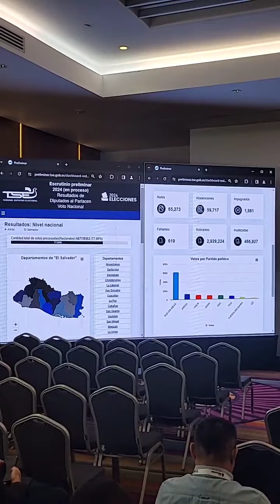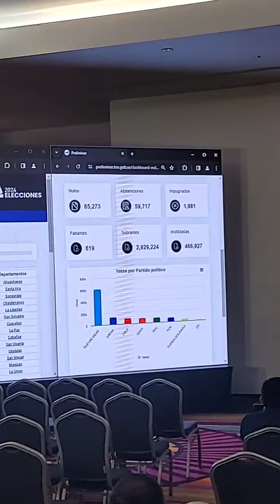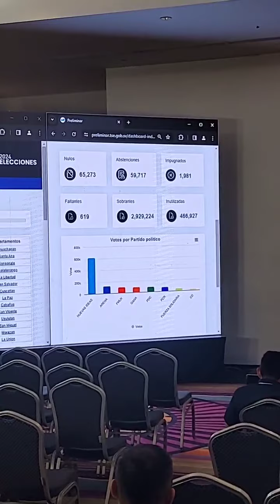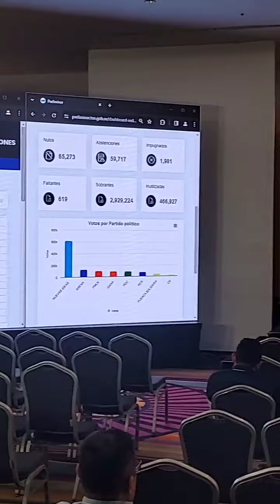Tribunal Supremo Electoral, brinda informe de elecciones de alcaldes y diputados al parlacen.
Ahora Tribunal Supremo Electoral, brinda informe preliminar de las elecciones de alcaldes y diputados al parlacen.